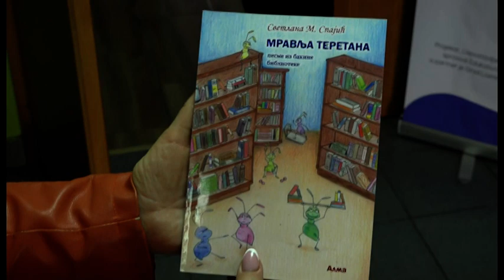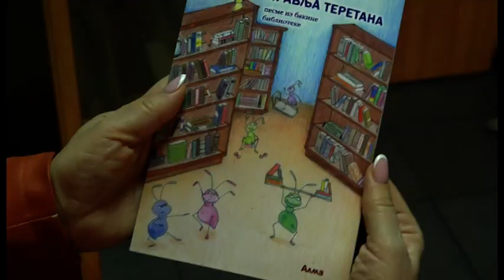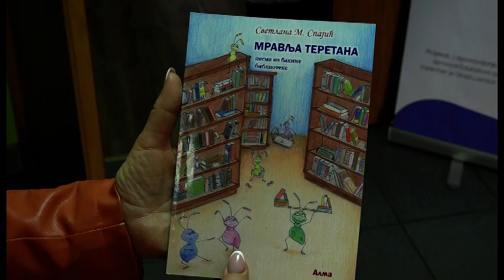PROMOCIJA ZBIRKE POEZIJE ZA DECU "MRAVLJA TERETANA - PESME IZ BAKINE BIBLIOTEKE" SVETLANE M. SPAJIĆ